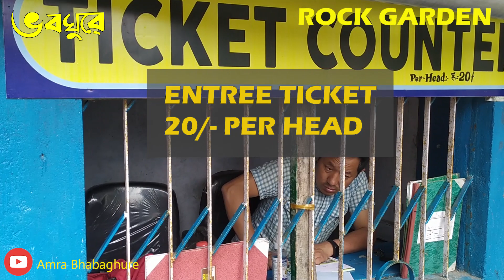ROCK GARDEN | Darjeeling mall | Darjrrling hotel | Low budget tour plan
Tiger Hill
Batasia Loop
Sandakphu Trek
Darjeeling Rangit Valley Ropeway
Rimbik
Himalayan Mountaineering Institute
Padmaja Naidu Himalayan Zoological Park
Peace Pagoda
Ghum Monastery
Rock Garden
Nightingale Park
Singalila National Park
St. Andrew’S Church
Happy Valley Tea Estate
Observatory Hill
Bengal Natural History Museum
Mahakal Mandir
Tenzing Rock
Dooars
Bhutia Busty Monastery
Dali Monastery
Neora Valley National Park
Chowrasta
Tinchuley
Tibetan Refugee Self Help Center